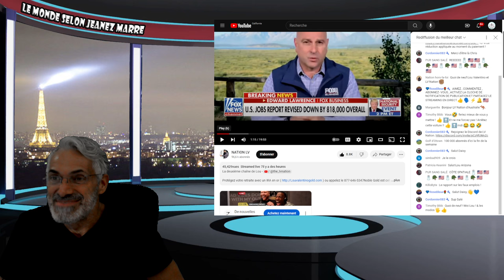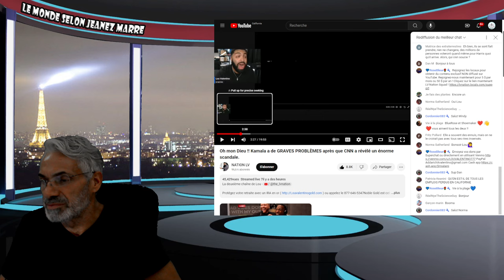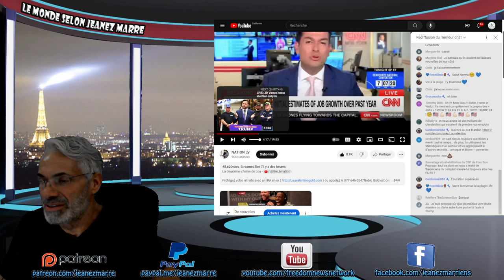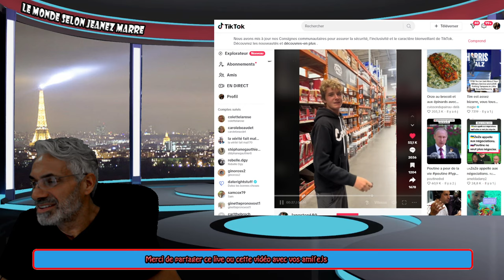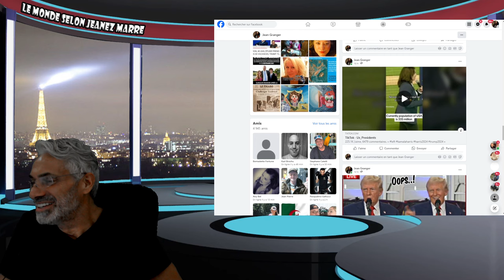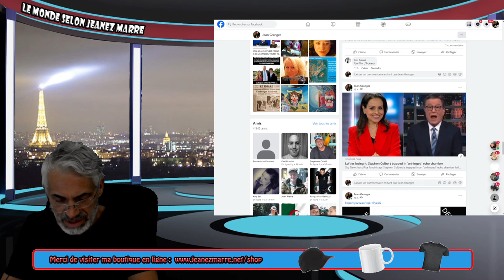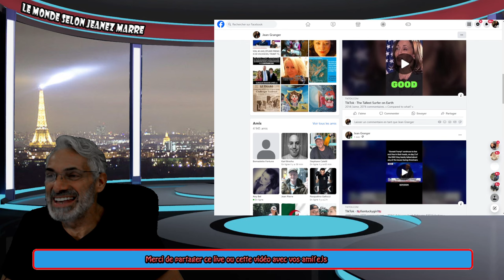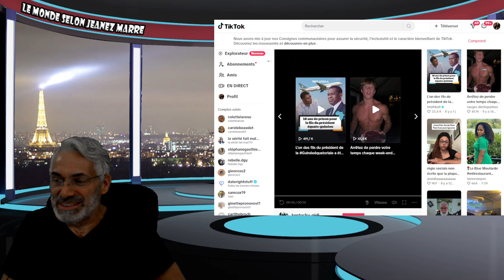OH MON DIEU; DERNIÈRE HEURE; AVEC CETTE NOUVELLE EXPLOSIV.. C'EST LA FIN POUR KAMALA !